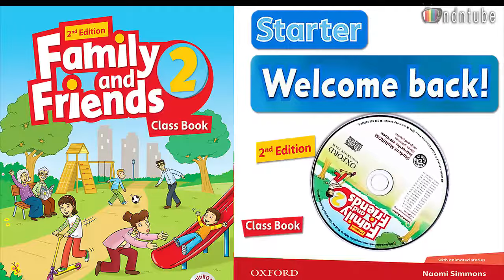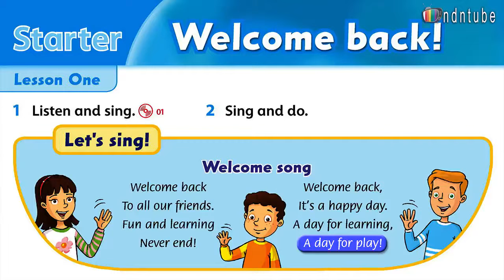FAMILY AND FRIENDS 2 STARTER WELCOME BACK